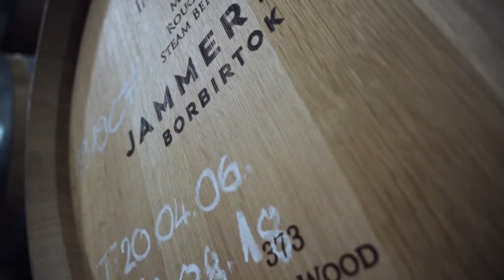What is residual sugar is wine? Jammertal Academy 3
What is residual sugar is wine? Follow Jammertal Winery's Youtube channel to get your questions answered about the wine.